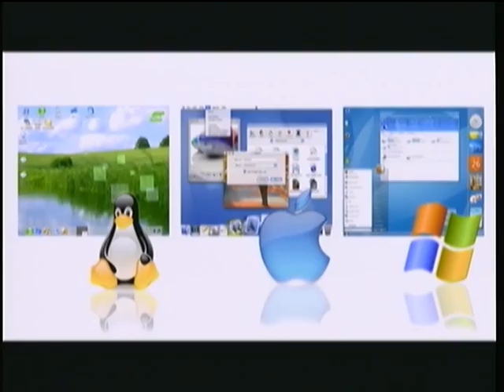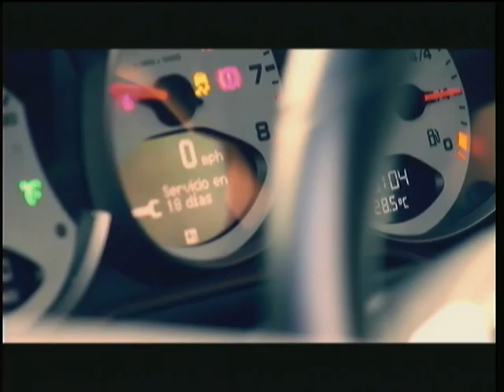Aqui Somos Noticias Viernes 12 02 2016